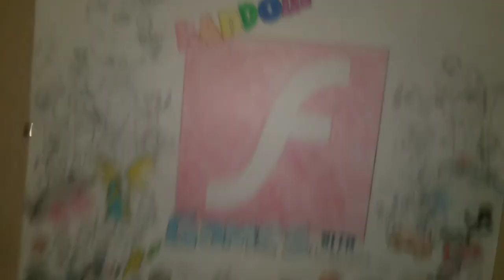I CAN'T! | Alien Hominid (Flash Game)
Playing a Flash Game that was also on the PS2, Xbox, etc. which is called Alien Hominid!

Icannotbelievethisseriesisback-Razorsacks